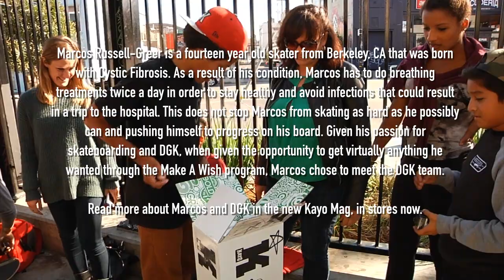DGK - Make a wish - Marcos Greer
Marcos Russell-Greer ( @rtw.marcos ) is a fourteen year old skater from Berkeley, CA that was born with Cystic Fibrosis. As a result of his condition, Marcos has to do breathing treatments twice a day in order to stay healthy and avoid infections that could result in a trip to the hospital. Given his passion for skateboarding and DGK, when given the opportunity to get virtually anything he wanted through the Make A Wish program Marcos chose to meet the DGK team. Read more about Marcos and DGK in the new Kayo Mag, in stores now.